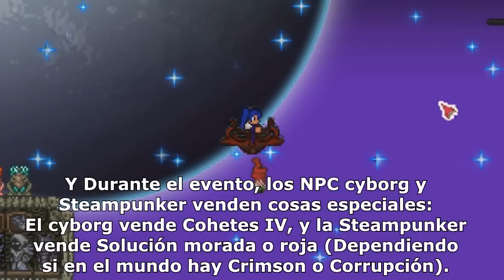Nuevo Eclipse solar + Todos los objetos - Terraria 1.3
Como invocar el eclipse, los enemigos que aparecen y cuando, y todos los objetos que pueden soltar.
Si, hay objetos de la 1.2, pero si iba a hacer un video de "todos los objetos", no había porque dejarlos de lado.